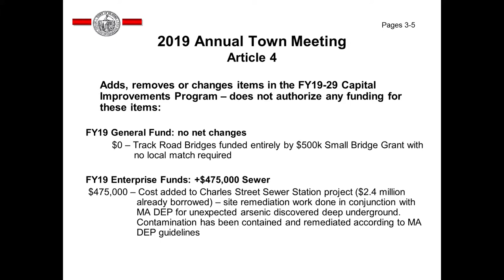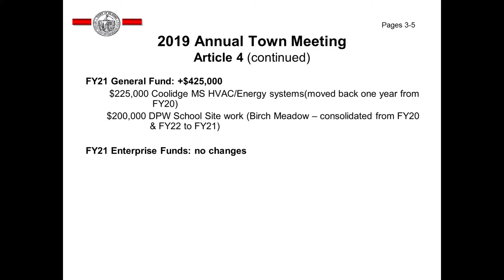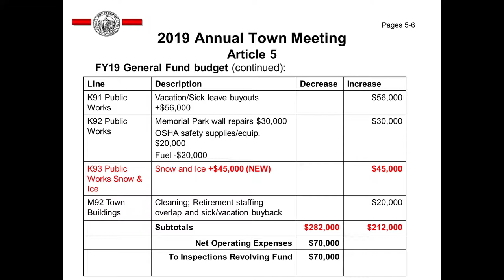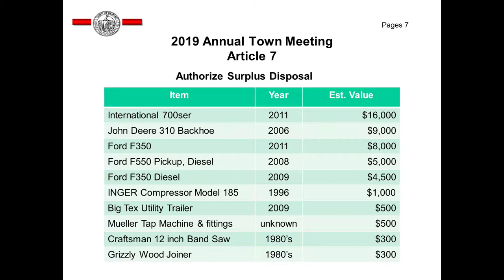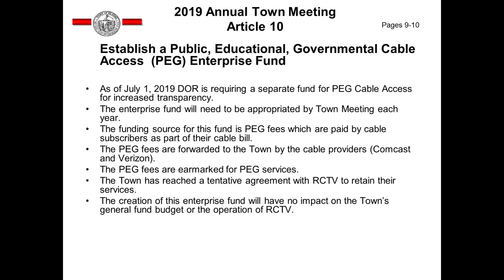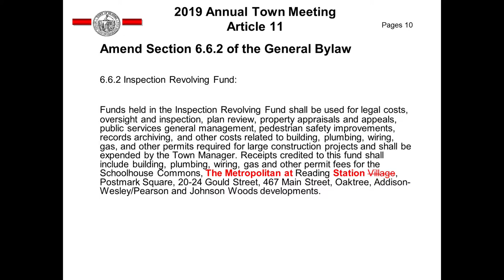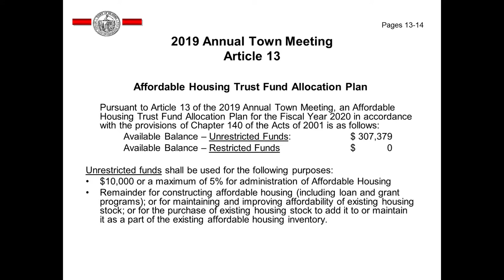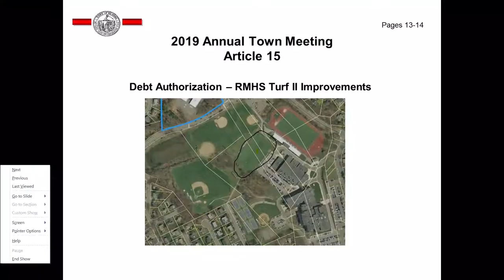Town Meeting 4-22-2019